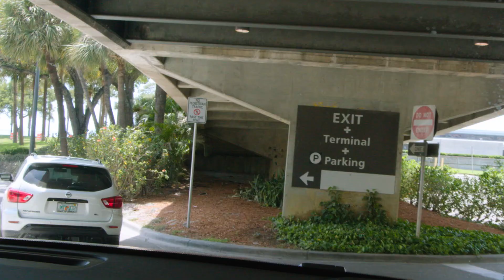State Of The City 2021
Since taking office in 2019, Mayor Jane Castor has guided the City of Tampa through a pandemic, a historic Super Bowl hosting experience—and victory, in addition to countless milestones on the path to Transforming Tampa’s Tomorrow. To honor how far Tampa has come in just two years, Mayor Castor is delivering a State of the City address unlike any other.

This year’s State of the City features a virtual tour of the places where Tampanians live, work, and play. Community members are invited to watch this virtual State of the City video to catch a glimpse of significant accomplishments from the last two years and to receive a behind-the-scenes look at Mayor Castor’s goals for redefining Tampa’s future for everyone.